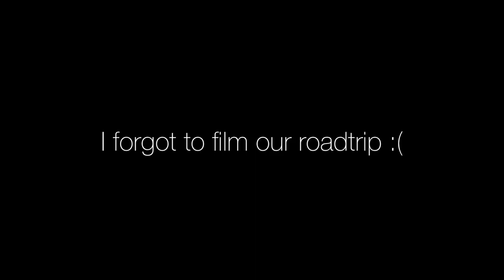raw vlog x day trip in durano eco farm and spring resort at carmen cebu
hello loves!
we had a little adventure despite our busy schedule.
hope you still enjoy this raw vlog as much as we did :)

~ Durano EcoFarm and Spring Resort ~
Entrance fee: 100 PHP
They allow walk-ins for day-use.
Reservation needed for Overnight Stay.

Camera: iPhone X
Video Editor: InShot
Thumbnail: Canva Pro

Credit to these owners:

Intro Music 🎵
Musician: @iksonmusic

Musician: @iksonmusic

Spread love and positivity everyday!